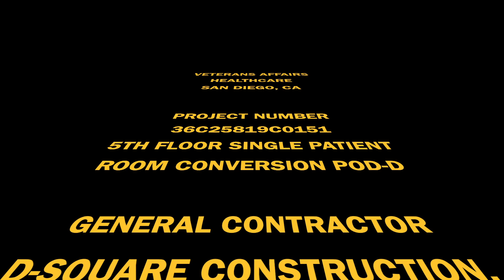VA Hospital San Diego 5TH Floor POD-D Renovation. Concrete pumping, metal framing, and drywall.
We just completed our part of this project at the VA in San Diego, CA.

General Contractor:
D Square Construction, LLC

530 E 27th Street
Tucson, Arizona 85713
Phone:
Special shout out to Todd Aldama, Job Superintendent, for making our lives hell thru out this project. Just Kidding. He's a great guy to work with. Thank you, Dennis for giving us the opportunity to work with you on this project.

Concrete Pump:
Fleming and Sons Concrete Pumping, Inc.
They are a great concrete pumping contractor to work with. I highly recommend them.

I also want to thank Christian Ezell, Jerry Garcia, Gregory Marin and Rafael Marin Jr. for all their hard work.